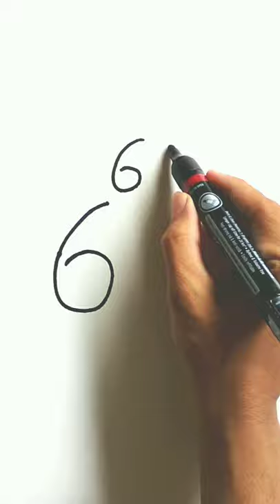Wait till the End😍♥️ | Cute Dog Easy Drawing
Amazing things.

⭗ Comment down and let us know what
    you feel about this video.